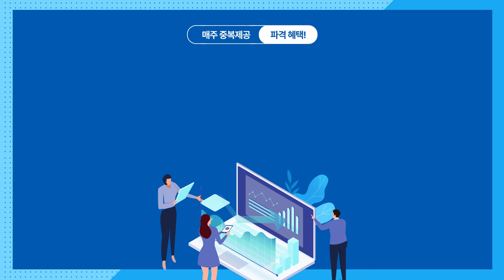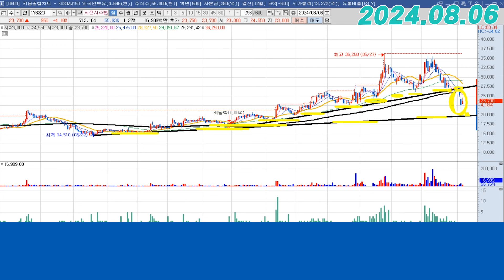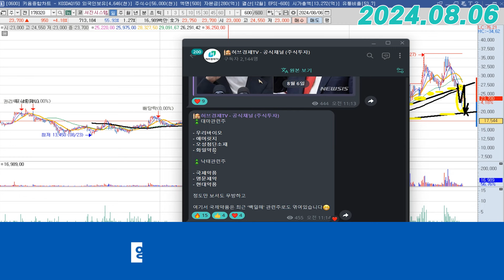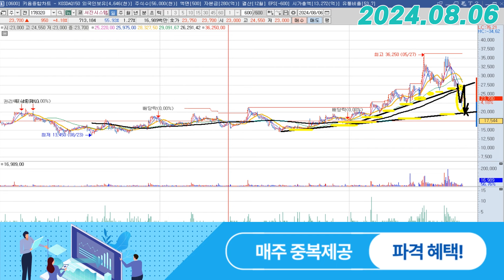서진시스템 (178320) - 만약 여기까지 밀리면 사야죠